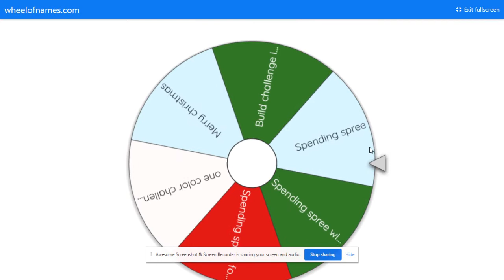Watch this video to know what our new videos are going to be about!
What's up Galaxy pandas!
For our next videos we will be doing: Christmas build challenge, And a spending spree!
Galaxy’s roblox user: galaxystar15111
Crystal’s roblox user: Firepoop342
Rainbow’s  roblox user: Thunderstars2011s
Sunset’s  roblox user lunermoon3000